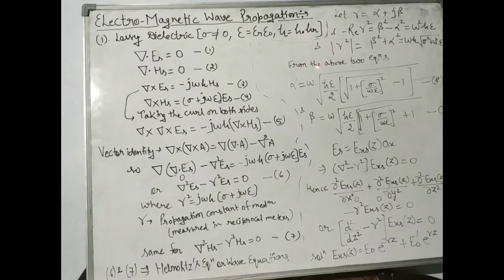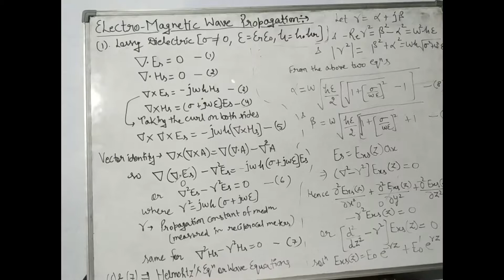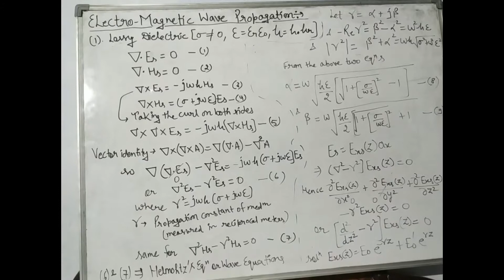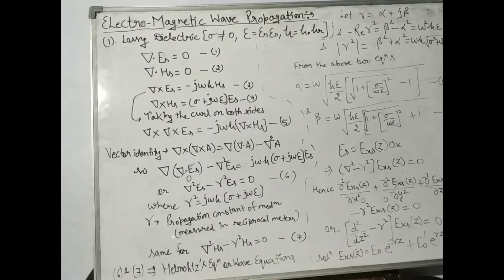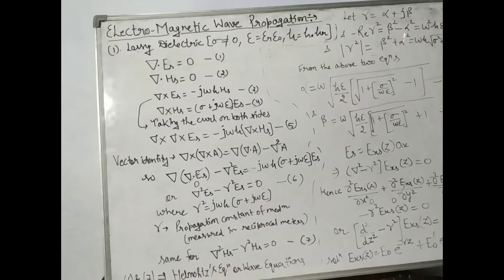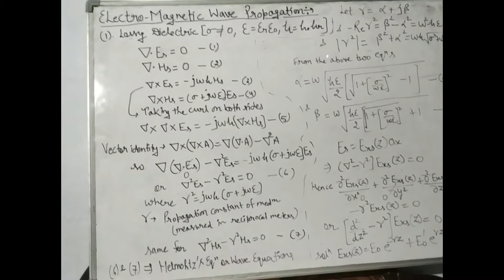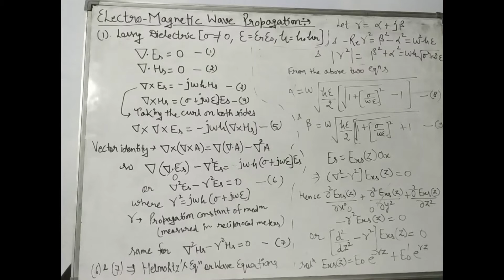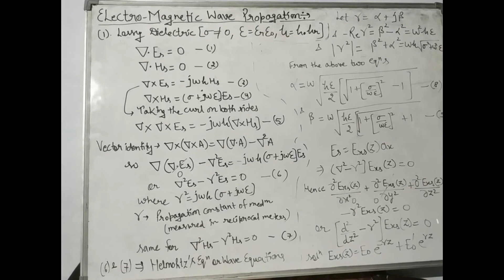EMFT : Electro-Magnetic Wave Propagation Part 1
In this Video you will learn about Electro-Magnetic Wave Propagation.

SMART STUDY HUB